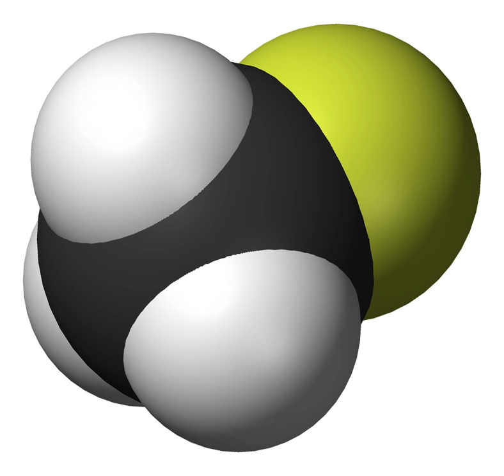Fluoromethane | Wikipedia audio article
This is an audio version of the Wikipedia Article:
Fluoromethane

SUMMARY
Fluoromethane, also known as methyl fluoride, Freon 41, Halocarbon-41 and HFC-41, is a non-toxic, liquefiable, and flammable gas at standard temperature and pressure. It is made of carbon, hydrogen, and fluorine. The name stems from the fact that it is methane (CH4) with a fluorine atom substituted for one of the hydrogen atoms.